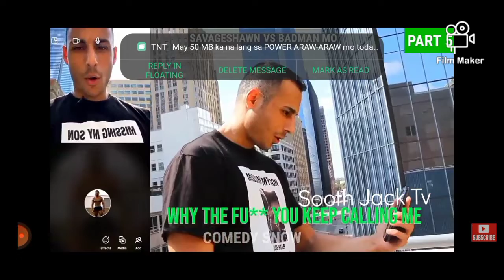Best laughs🤣compilation/Nakakatawa talaga